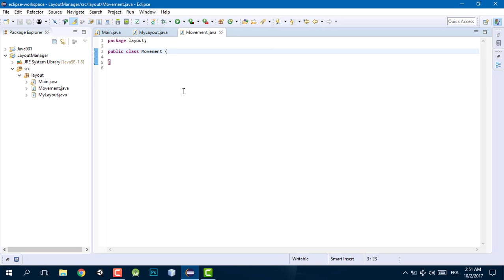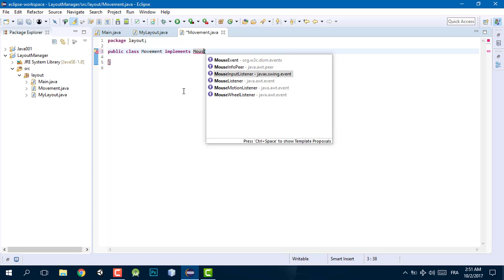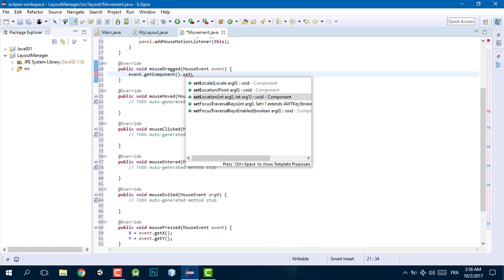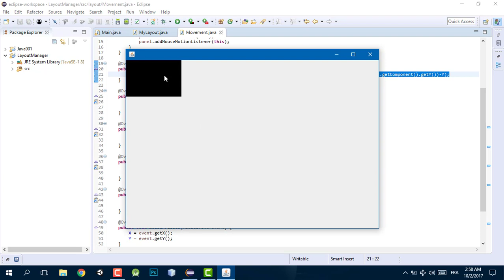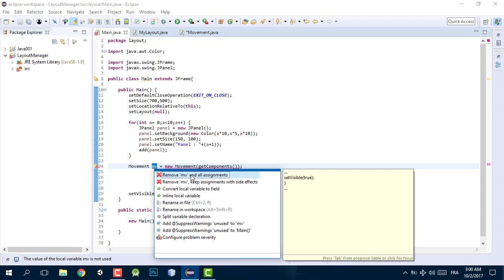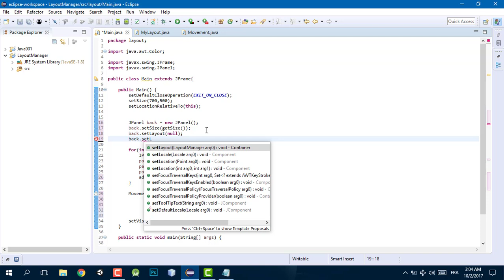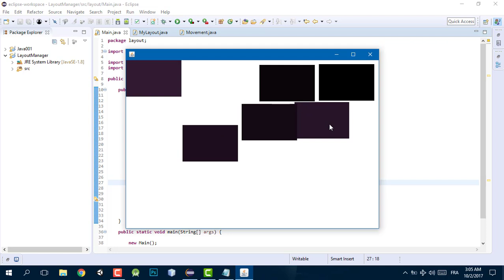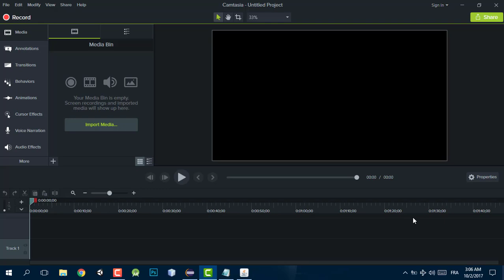Java Move Object With Mouse